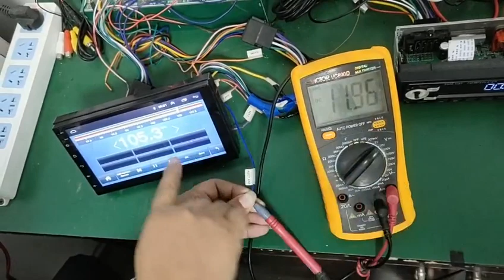Android 8.1 Car Stereo MP5 Player GPS Navi WiFi BT FM Radio